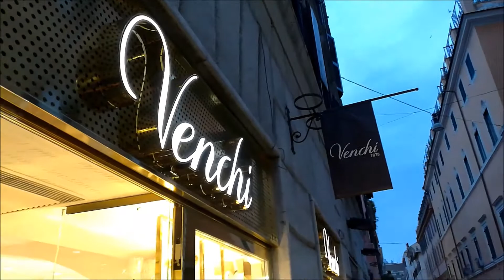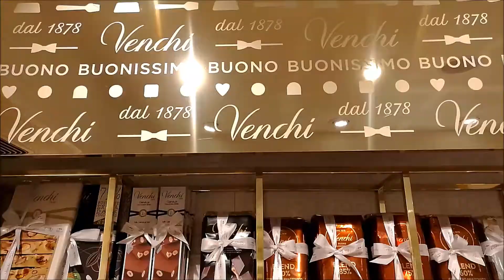Venchi Cioccolata & Gelato at Via della Croce Rome Italy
Venchi Cioccolata & Gelato
Gelato & Chocolate Shop
at Via della Croce
Rome Italy